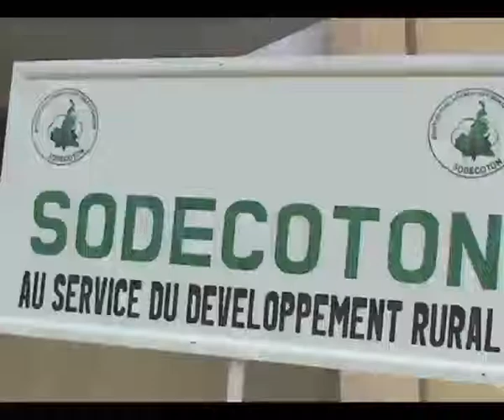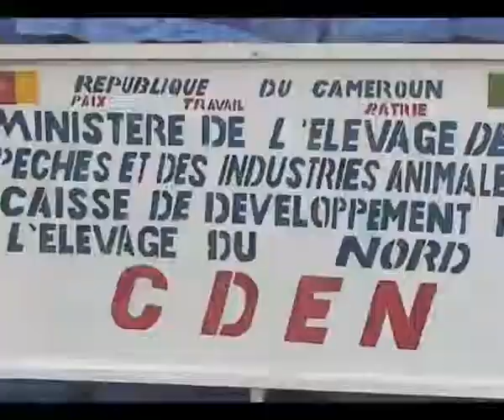don sodecoton aux sinistres